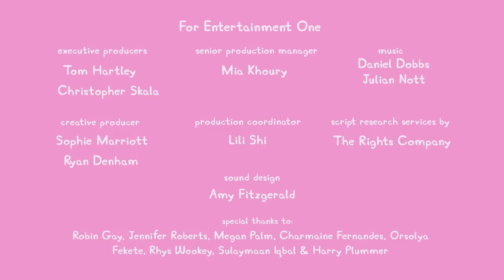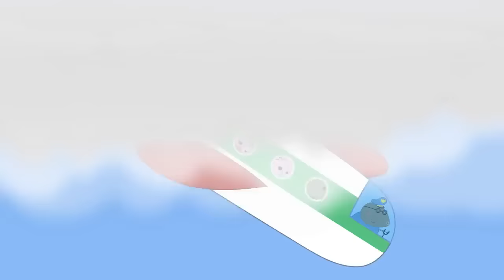Peppa Pig Tales 🌮 Peppa Gets Messy Making Tacos 🌮 Peppa Pig Episodes